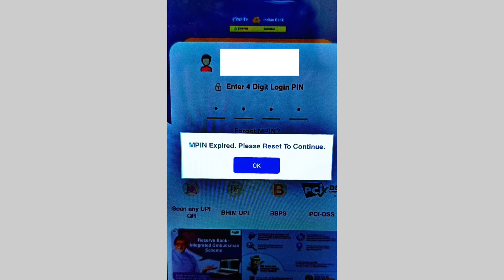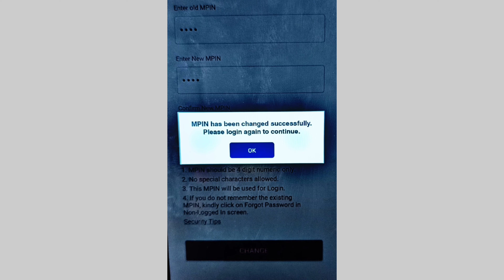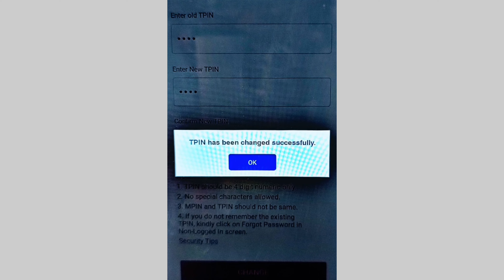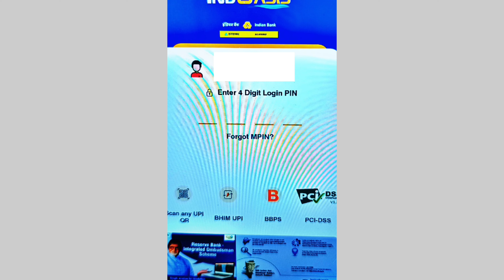indoasis mpin expired / indoasis app indian bank mpin expired / indoasis app tpin / tamil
mpin tpin reset